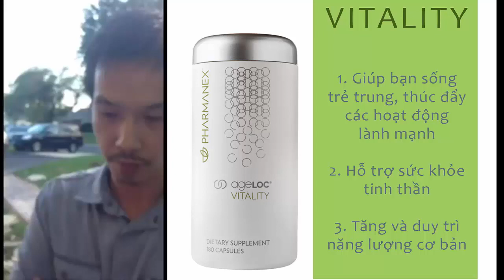👍Nu Health Beauty - Thực phẫm chức năng Hỗ trợ Thoái hóa - NU SKIN AGELOC® VITALITY🌻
NU SKIN AGELOC VITALITY

ageLOC Vitality giúp bạn cảm thấy giống hơn như bạn khi bạn còn trẻ bằng cách nhắm mục tiêu đến các nguồn gốc làm mất sức lực liên quan đến tuổi tác.